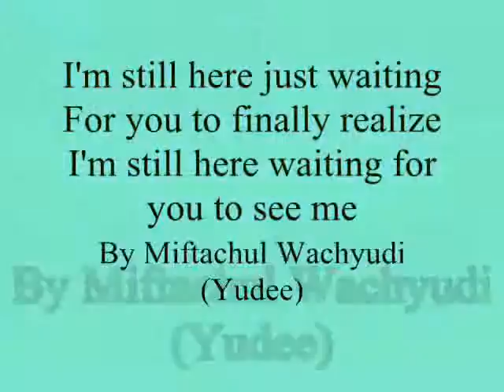I'm still here just waiting For you to finally realize I still ,